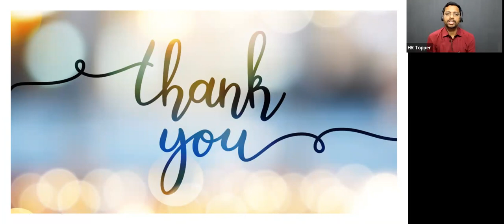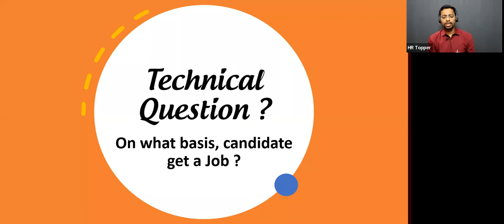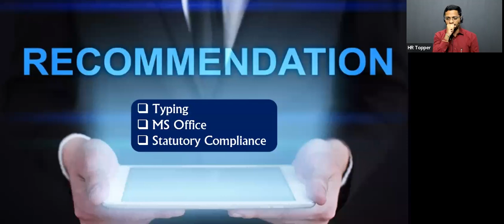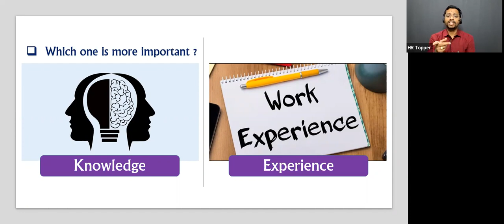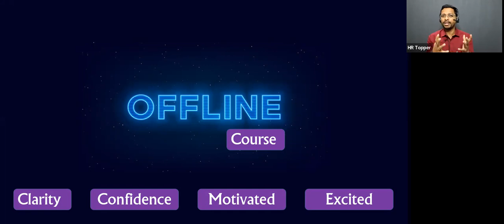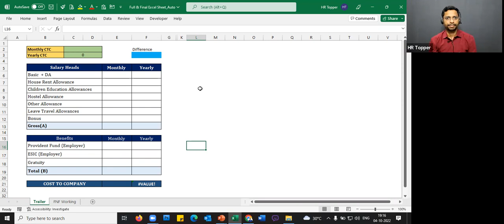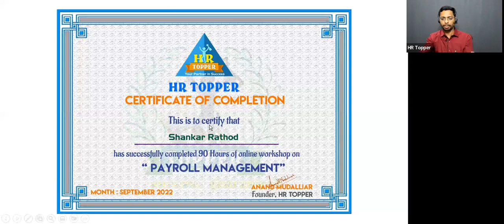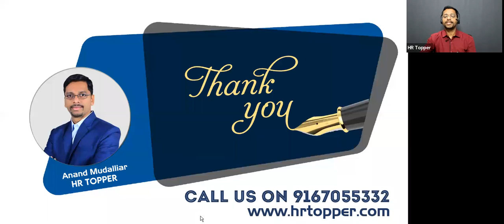Why to Choose hureto group ?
Hello Everyone,

Exciting news!
We’ve prepared a video that highlights why choosing Hureto Group as your partner can be a game-changer for your success and career growth. 🌟

We’re here to help you achieve your career goals and become your trusted partner in success.

Enjoy the video, and we look forward to supporting your journey!

▶️ hureto group ONLINE CERTIFICATION COURSE ▶
▶ Basic to Advanced Course
▶ Notes & Templates
▶ Course Completion Certificate
▶ Instant Access
▶️ HR Manager Course

The HR Leadership Excellence Program is designed to equip professionals with the essential skills and knowledge to effectively manage human resources within an organization. Learn how to implement and execute the entire HR Functions step by step and end-to-end process.

HR Module’s
1. Talent Acquisition
2. Generalist Profile (Employee Life Cycle)
3. Payroll Management
4. Investment & Income Tax
5. Compliance (All payroll related)
6. Performance Management
7. MS Office